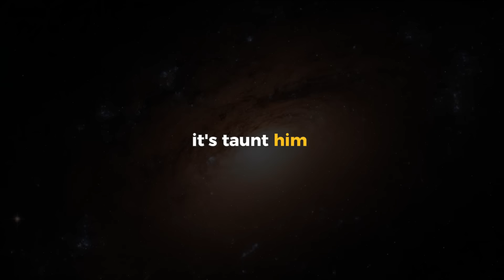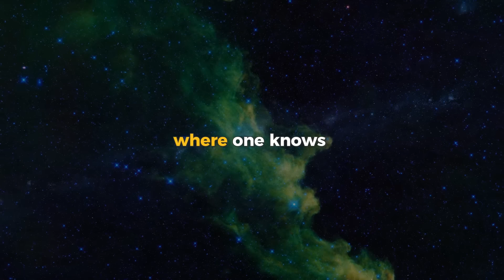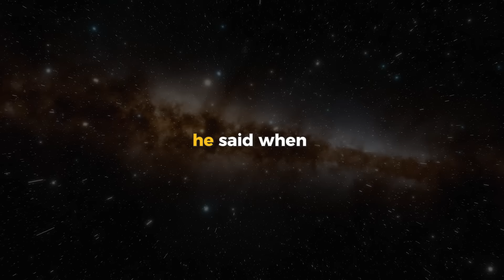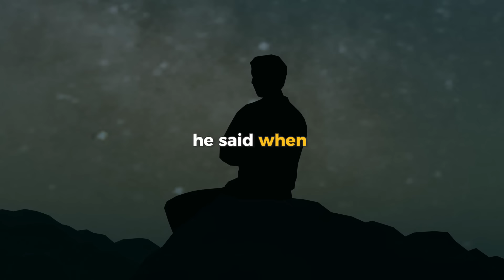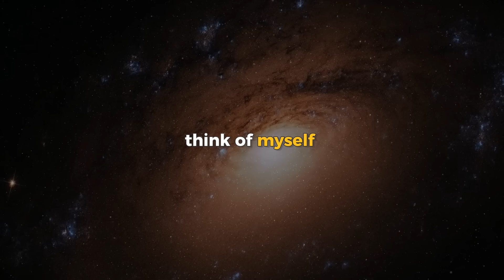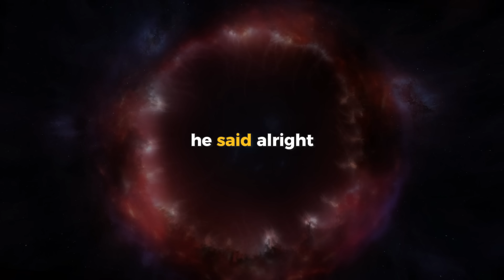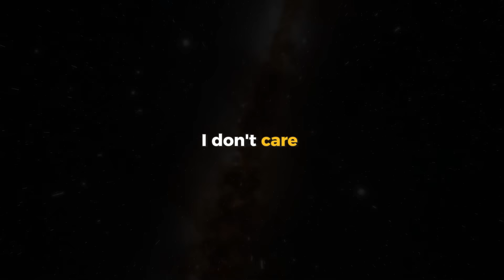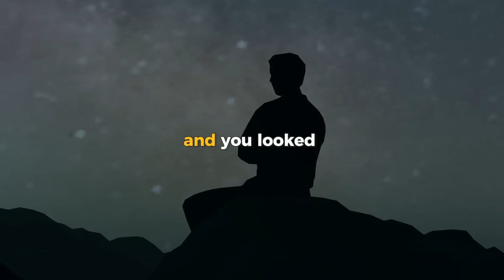Our Real Beliefs - Neville Goddard's Lecture (Enhanced Audio In His Own Voice)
Today we proudly present his remarkable lecture "Our Real Beliefs" in his own voice with enhanced audio quality through AI technology.